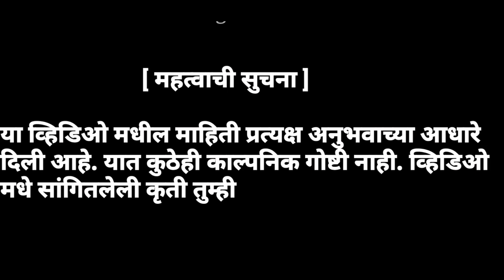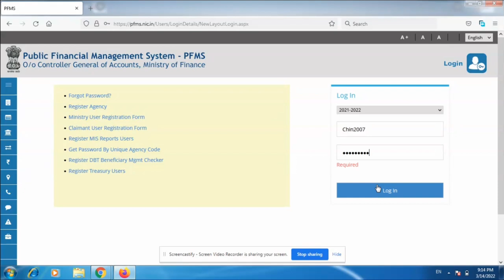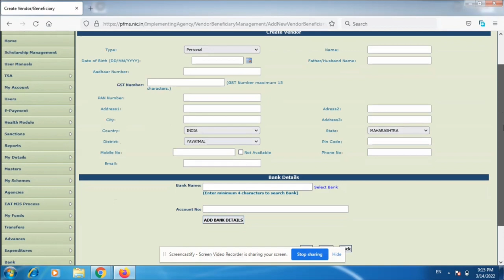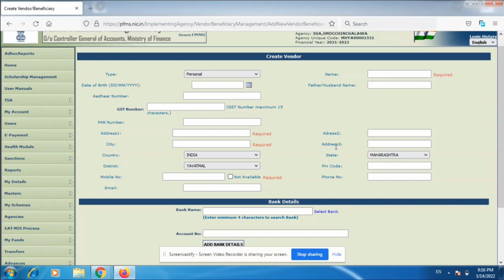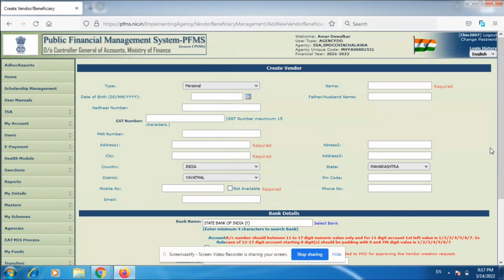PFMS portal वर Vendor add करणे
how to add vendor in pfms portal